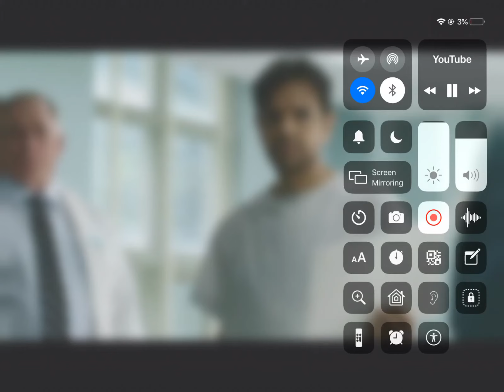November 13, 2019